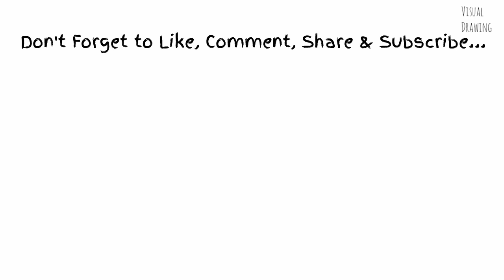Barbie Doll Sketch Drawing Easy, How to Draw a Simple Beautiful Barbie Princess Step by Step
We are using Youtube Audio Lubrary for Video Backsound...